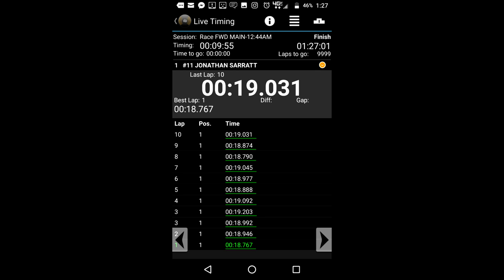07-08-17 Jonathan Sarratt Wins at Lauren's Speedway (FWD, 4 Cyl)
07-08-17 Jonathan Sarratt wins at Lauren's Speedway in the #11 Casey Shane Honda Civic Powered by a KMOD Performance Built & Tuned engine.